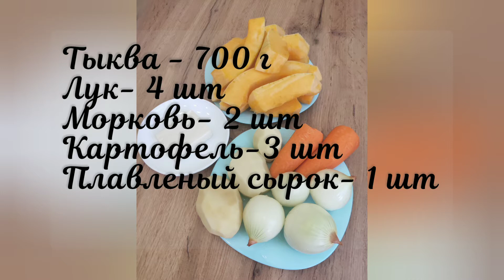Вкуснейший тыквенный крем суп!😊Будут есть даже те, кто не любит тыкву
ТЫКВЕННЫЙ КРЕМ СУП - попробывав его раз, влюбитесь в него навсегда. Очень легкий и быстрый в приготовлении.
❤ Если Вам понравился рецепт, поставте лак👍, пишите коментарии и делитесь своими ВКУСНЫМИ РЕЦЕПТАМИ. Спасибо за ваше внимание! Я очень стараюсь показывать вам самые простые и интересные рецепты!

🌐Включите субтитры! Они работают для вас!

    ИНГРЕДИЕНТЫ ( Емкость на 4 л):
* Морковь - 2 шт (средние)
* Плавленный сырок - 1 шт

       ПРИГОТОВЛЕНИЕ. 🥘😊
      Ставим кастрюлю на огонь и добавляем в нее 2 ст л топленного сливочного масла или растительного. Нарезаем лук кубиками🧅 и отправляем его на обжарку в кастрюлю. Тем временем режим предварительно очищенную тыкву на небольшие кубики и тоже отправляем в кастрюлю к луку. Обжариваем ее 5-7 мин. Затем заливаем водой так, чтобы она покрыла тыкву на 2-3 см.
   Нарезаем картофель 🥔 и на крупную терку натираем морковь🥕- отправляем их в суп. Варим до готовности - около 20 мин. Добавляем плавленный сырок и на медленном огне еще провариваем 10 мин.
  Погружным блендаром взбиваем все до однородной массы...Если хотите суп более густой консистенции - предварительно слейте немного жидкости и взбивайте...
ВСЕ ГОТОВО!🍲 Вкуснее всего будет с соленными сухариками🍞 и зеленью...🌿
Если мое видео было вам полезным ставте 👍 и не забудьте